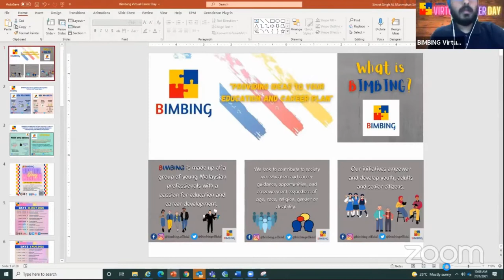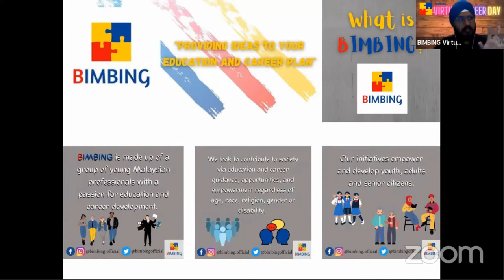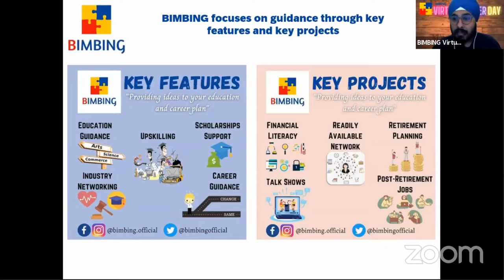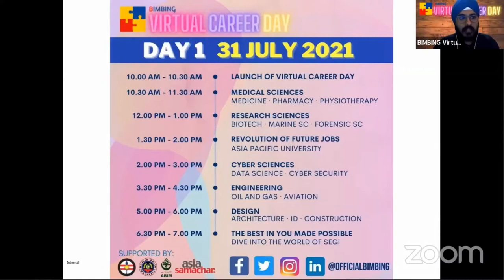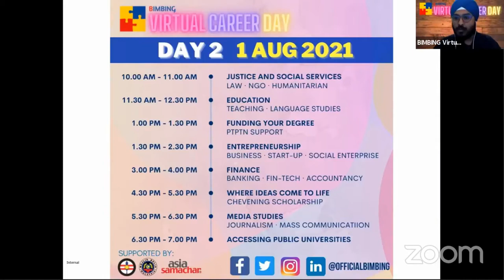Launch - BIMBING Virtual Career Day (Day 1)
Watch the full recording of the Launch of BIMBING Virtual Career Day.
Time: 10:00AM
Speakers:
1. Jufitri Joha (President, Majlis Belia Malaysia - MBM)
2. Gurpreet Singh (President, Gerakan Belia Se-Punjabi Malaysia - GBSM)
3. Sarabjit Kaur (Vice-President, Gerakan Belia Se-Punjabi Malaysia - GBSM)
4. Simret Singh (Trustee, BIMBING)

BIMBING is a non-profit organisation run by a group of young Malaysian professionals looking to provide free education and career guidance to all Malaysians regardless of their age, gender, race and religion. BIMBING's initiatives look to empower a large pool of people from preschool students, primary school students, tertiary education students, working adults and all the way to retirees.

Support BIMBING now by becoming a part of the BIMBING team. BIMBING is looking for volunteers willing to contribute to society in many scopes. Everyone is welcomed!